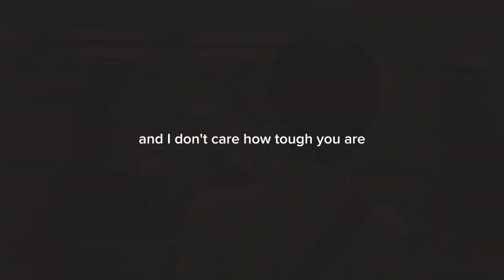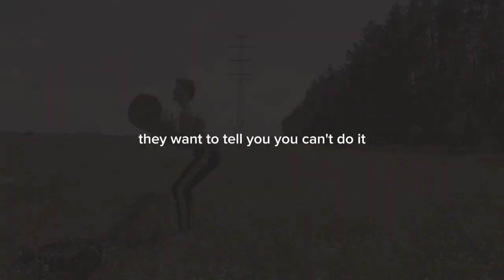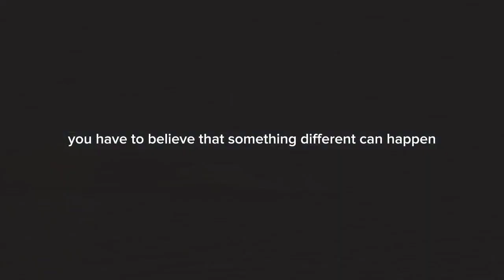YOU AND YOU | MOTIVATIONAL VIDEO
Jocko Willink motivational video compilation 2023
Jocko Willink inspirational video
Jocko Willink motivational speeches
Jocko Willink motivational speech for success
Tyrese Gibson be inspired
Tyrese Gibson motivation madness
Tyrese Gibson success chasers
Tyrese Gibson impact theory
Tyrese Gibson motivational video
John Maxwell be inspired motivation
John Maxwell be inspired channel
John Maxwell inspiration
John Maxwell motivational video
Eric Thomas motivational speech
Eric Thomas best motivational speech
Eric Thomas motivational speech 2023
Eric Thomas best inspiration video